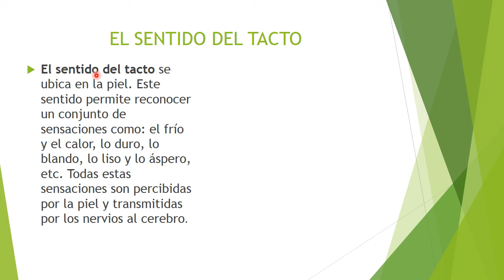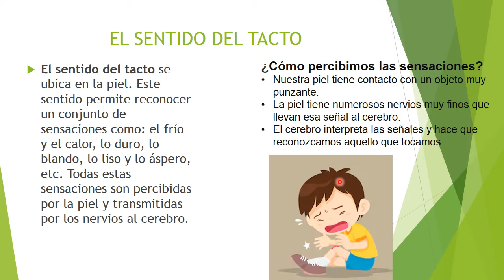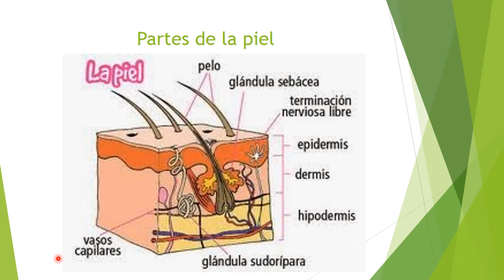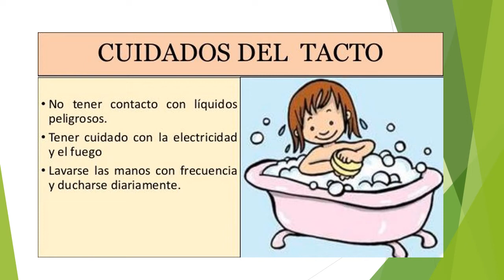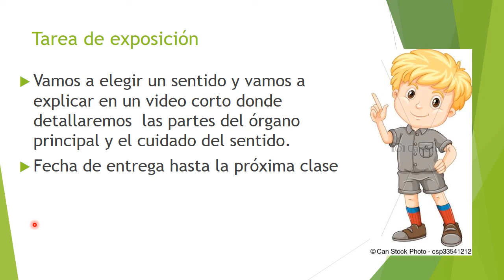2do C y A martes 5 de mayo